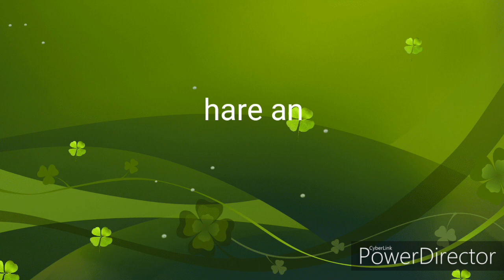Malpua recipe|easy malpua recipe malpua recipe in hindi|Rajasthani malpua recipe|holi special recipe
if you like my recipe please support me